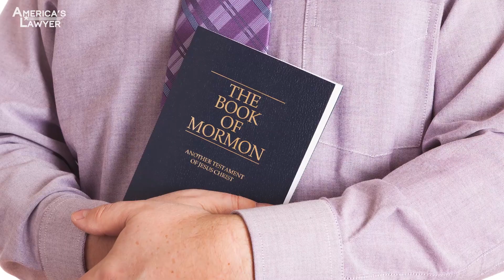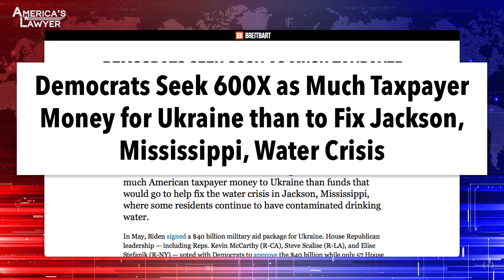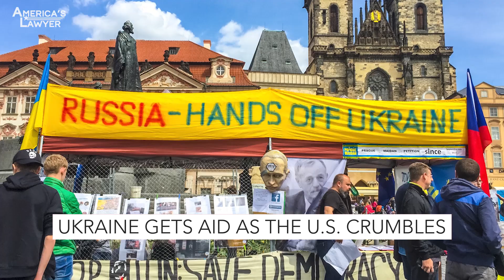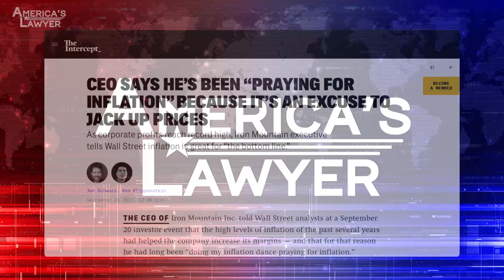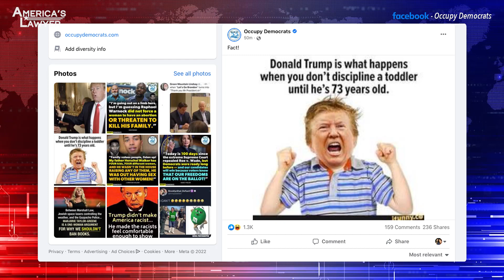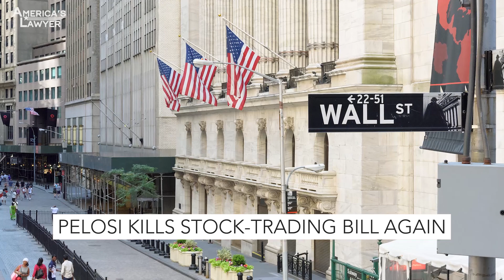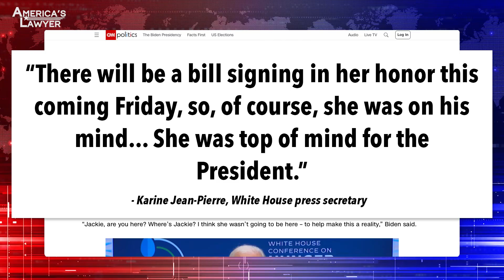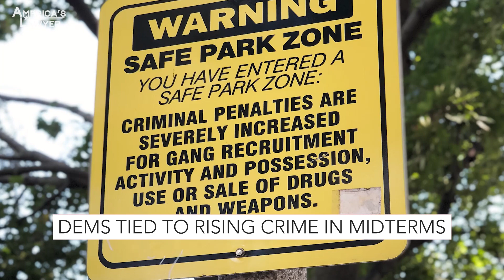Americas Lawyer: Dems Enraged After Pelosi Kills Stock Trading Bill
America's Lawyer E25: 33 states have laws that actually shield religious leaders from having to report child abuse to authorities – and lawmakers are protecting these loopholes across the country. We’ll explain what’s happening. The United States keeps sending billions of dollars to Ukraine as our infrastructure crumbles to the ground – we’ll tell you why this continues to happen. And President Biden’s most recent gaffe has political analysts once again asking if he’s mentally capable of doing his job. All that, and more is coming up, so don’t go anywhere – America’s Lawyer starts right now.

Laws on the books in 33 states protect clergy members from having to report abuse of children to authorities. Ring of Fire's Farron Cousins joins me to talk about what's happening with that issue. Well, your take is probably the same as mine. A, there shouldn't be any protection. B, if somebody has confessed, God bless 'em, maybe they'll save their soul from going to hell. But that still doesn't protect the child.
Yeah. And, and just this year alone, we've seen obviously, you know, the Southern Baptist Convention with their massive scandal, Scientology with their scandals, the Church of Jesus Christ of Latter Day Saints, the Mormons with their child abuse scandals. So we're talking about off the charts right now, levels of child abuse being reported that happened for decades before anybody came forward.
Well, you know, right, every, every attempt, whether you're talking, there's a whole list of states that say that there's 33 states that say, yeah, we're gonna give 'em some kind of protection. Every time there's a run at that, the money that comes in to stop it, the lobbying money is the Catholic church. The, the Mormons, God, probably the Scientologists, I can't say for sure. But the point is, there's no, there's no constitutional protection here at all. This isn't like a lawyer, this isn't like a lawyer client privilege. There, there's some constitutional rights that attach to that. There's no constitutional protection here. This is a, this is a legal fiction that has been created by these churches, really.
Yeah. And, and it's very weird to me that these churches are in the business of protecting these individuals. You know, they, they don't really stand to gain anything.
Yeah.
From protecting people who are abusing children. That's what really drives me crazy about this, is there's no, you know, if a person comes in and confesses and said, yes, I, I raped an eight year old.
Mm-hmm.
The, the priest or, or whoever is not gonna go and report that, but they don't gain anything from not reporting it either. So that, that to me is what is weird.
Ultimately the church suffers and the church, because they can't seem to figure out, you have to clear them out. A pedophile is always going to be a pedophile. When I, I used to prosecute, and the same people would come up all the time, the same pedophile problems, and they've done study after study that says, you can't change this. So when somebody comes to a priest and they, they say, I'm, I'm abusing children, sexually abusing kids, there is absolutely no precedent, there's no constitutional precedent at all that says that, that priest should not have to go tell the authorities.
Well, and, and if a teacher sees signs of abuse, they're legally required to report, doctors are legally required to report. I mean, the teachers and doctors can get in trouble if they do not tell this.
That's right.
And, and these pastors, priests, whatever, they can hear it from the person's mouth saying, yeah, uh, right before I walked in here, there was a kid out there, and the priests won't know anything.
Well, of course the church is worried about lawsuits and losing money, and they don't, they're so shortsighted.
Right.
That they don't understand. It's whether you're gonna pay today or you're gonna pay tomorrow, and if you pay tomorrow, it's gonna be a lot more money.
Yeah.
God knows how much money we have collected from, from churches and organizations that have tried to cover up.